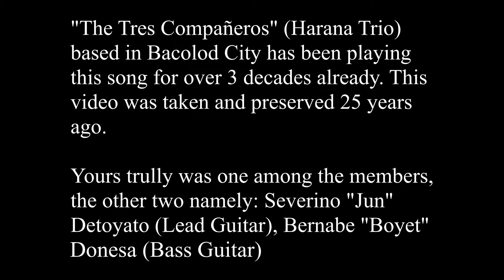Quizas, Quizas, Quizas by Trio Los Panchos (Cover) Episode 39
"Quizas, Quizas, Quizas" ( Perhaps, Perhaps, Perhaps in English) is a Popular Song by Cuban Songwriter Osvaldo Farres and became a Hit in 1947 ...
Trio Los Panchos" are regarded as one of the Top Musical Trio of All Time.. The group has sold Hundreds of Millions of Records since its creation in the Mid 1940's